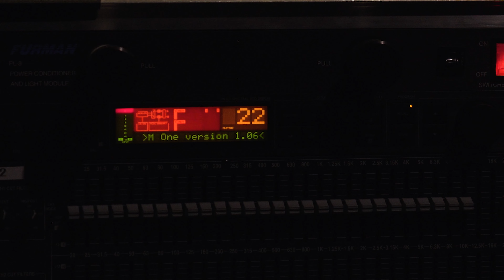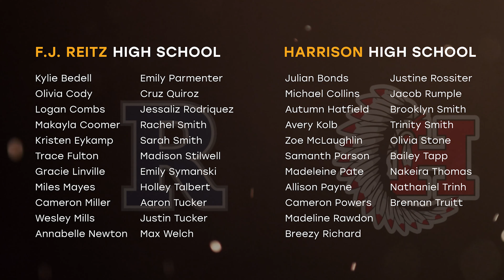2021 State of the City: Be the Hero